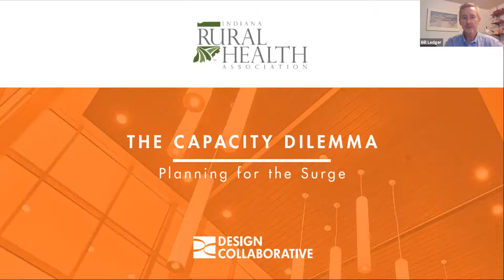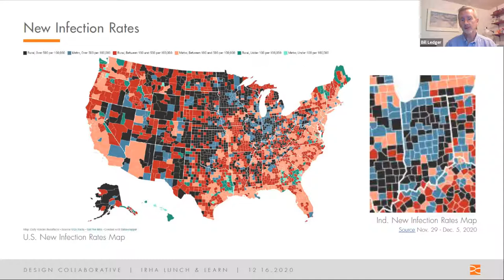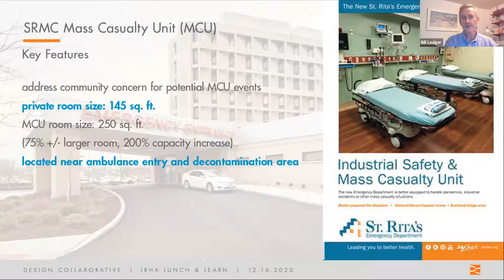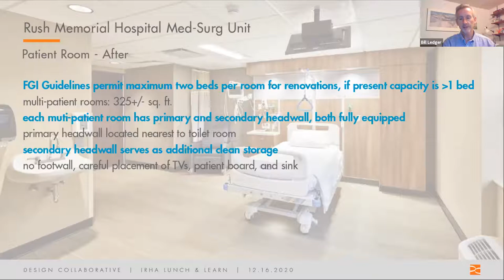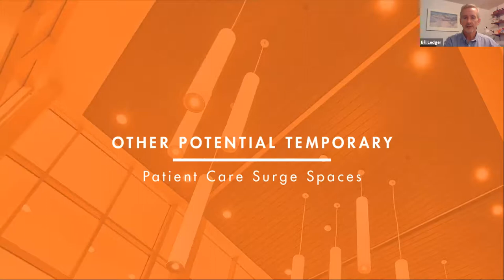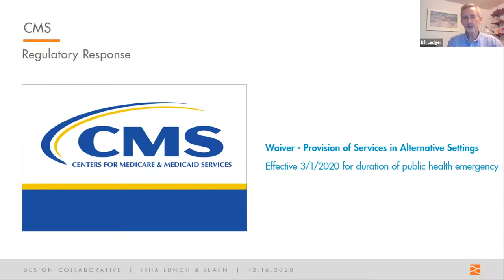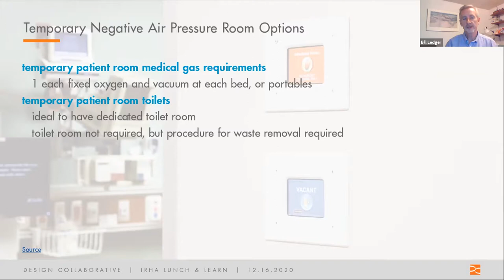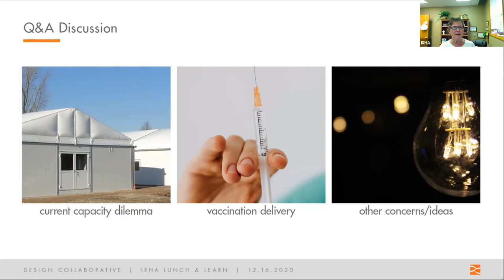Lunch & Learn: The Capacity Dilemma - Planning for the Surge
Speaker: Bill Ledger, Director of Healthcare Design

Speaker Bio:

Bill is a Board-certified healthcare architect with over 35 years of experience and the director of healthcare design for Design Collaborative. He has been involved in hundreds of healthcare projects for multiple hospitals and health systems, including Mercy Health St. Rita’s Medical Center, Van Wert Health, and Parkview Health. Significant projects for these clients include the Van Wert Health Surgery and Inpatient Expansion, St. Rita’s Medical Center Emergency Department Addition and Renovation, and the Parkview Dekalb Hospital Second Floor Med/Surg Patient Care Unit Renovation. One of the few ACHA-certified architects in Indiana, Bill was the first applicant to pass the board-certification exam in Indiana in 2003 and is the longest active certified healthcare architect in Indiana. Considered a thought leader in his field, he regularly participates in national healthcare design forums and conferences and is a sought after subject matter expert.

The COVID-19 pandemic has exposed our healthcare system in the U.S. like nothing before. The impact on hospital facilities in particular has been deeply felt in many ways – from equipment shortages to healthcare delivery models and efficiencies to patient outcomes and satisfaction to cash flow and capacity. Even though some areas of our country didn’t have the large number of critical patients in the first wave that was anticipated, it served as a wake-up call that hospitals can be better prepared for future patient surges – whether due to a pandemic, natural disaster, or mass casualty incident. Today’s healthcare environments need the ability to flex their patient care spaces to meet fluctuating demand. With physical environments, this is easier said than done. Limitations with available capital resources, physical space, and even regulatory controls can hinder efforts to be prepared for a higher than normal patient census; however, surge capacity can be achieved within some current floorplans with limited interior reconstruction. This presentation will feature two design solutions where adaptable patient care spaces were implemented.

Learning Objectives:

Explore the need and demand for flexible and surge spaces
Identify strategies for locating surge spaces in your own healthcare facilities
Learn how two health systems increased capacity up to 45 percent within their existing space